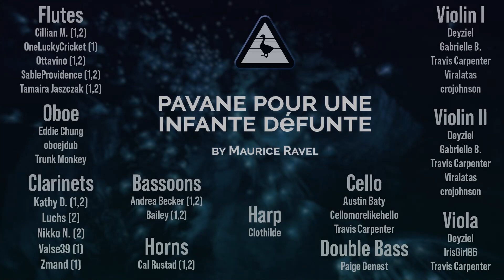Pavane pour une infante défunte - UVE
The Untitled Virtual Ensemble's (UVE) performance of Ravel's "Pavane pour une infante défunte"

Hosted by Cillian M.
Audio by oboejdub
Video by Cal Rustad

If UVE found yourself interested...